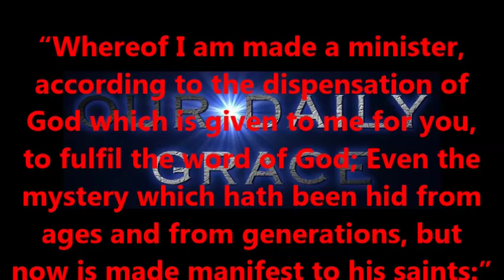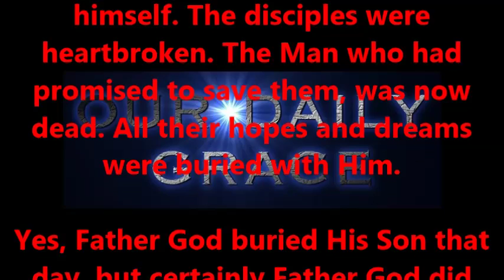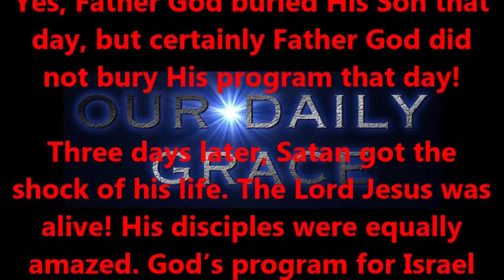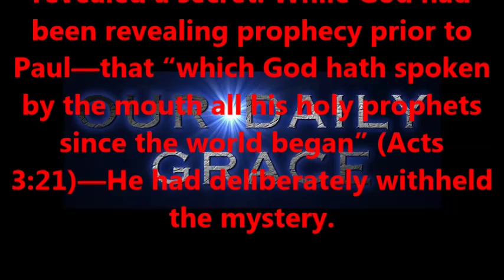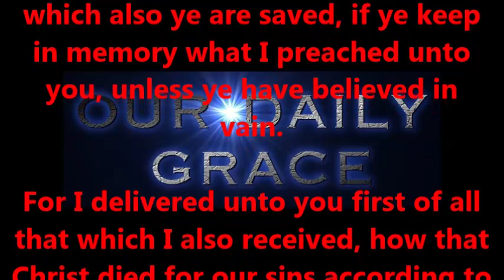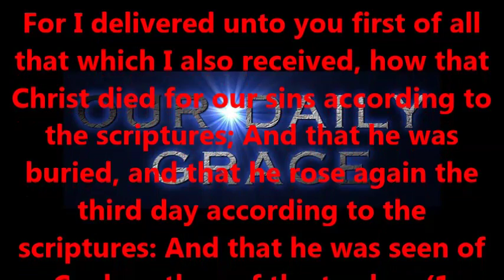UNDERSTANDING GOD'S WORD PART SEVEN - FINALE